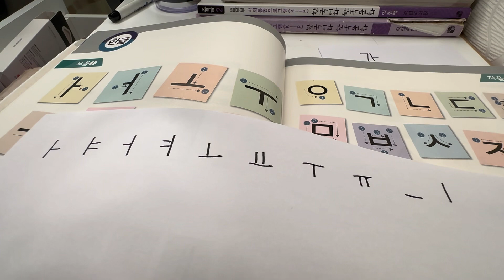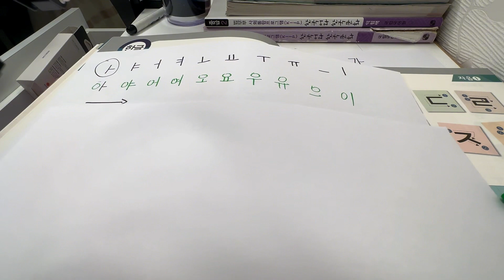Dagdag kaalamanan sa Pagaaral ng Korean Language #2023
Etong video pong ito ay base sa aking napag aralan at natutunan sa aming mga lovely  Korean Teachers 🙏

At ishare ko lang po sa inyo ang konting kaalamanan sa Korean Language 😊